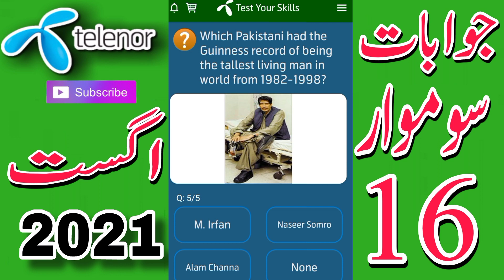My Telenor TODAY Questions | Aaj ka Sawal My Telenor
16 august 2021 my telenor

16 august 2021 telenor questions

16 AUGUST 2021 MY TELENOR ANSWERS

16 august 2021 test your skills

16 august 2021 telenor questions today

 16 august 2021

16 AUGUST  MY TELENOR APP QUESTIONS

TELENOR QUESTIONS

16 august Telenor
questions

16 august ke sawal
Telenor Quiz

Telenor Questions

 Today Aaj Ka Sawal

 My Telenor

16 august 2021my telenor
Quiz

telenor app

 questions today

 telenor app ke jawab

telenor jawab

16 august my telenor app questions

aaj ke questions 16 august 2021

16 august my telenor app

 questions telenor app

telenor question

my telenor

telenor Questions

telenor answer

telenor Answers

telenor questions todayap

today
telenor questions
my telenor

today 16 august questions

today 16 august answers

16 august 2021 telenor quiz

16 august telenor quiz

My telenor

16_august _2021

16 August 2021 my telenor